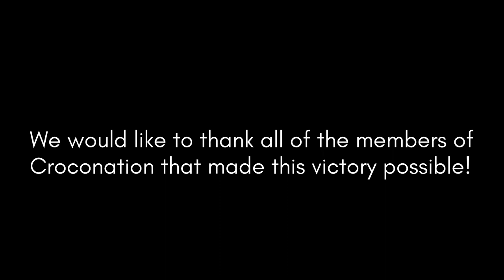Varsity PPMH Crocs VS Archimedean Owls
January 11, 2022 at Elizabeth Virrick Park Gym